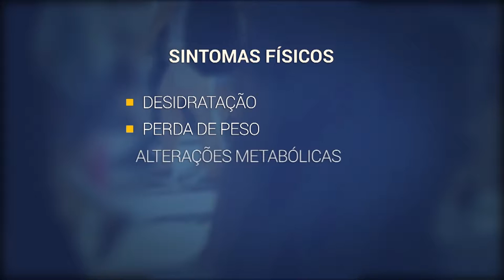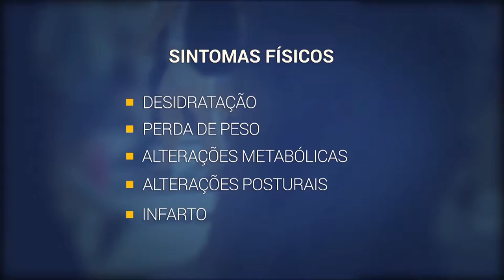Primeiro Passo - TVE - Compulsão por Jogos - 2ª parte - 10/10/2016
Quem não gosta de fazer uma aposta em um jogo de vez em quando? Apostar é um desejo universal, mas e quando essa vontade se torna obsessiva, o que fazer?

O Primeiro Passo continua aqui a abordar a compulsão em jogos de azar e nos eletrônicos. O psiquiatra Angelo Campana fala sobre os sintomas físicos, danos na vida do dependente e a abstinência no jogador compulsivo.